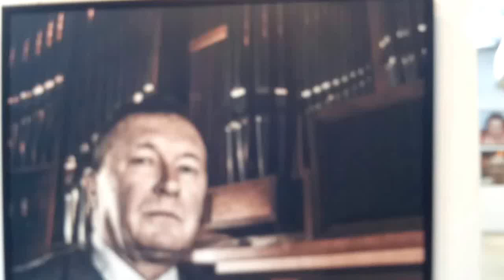DAMY RADĘ,GDY MAZUR ZA DORADZANIE NA STRONĘ PEPICZKÓW PRZEPĘDZIMY I PO LICHWIE!!!